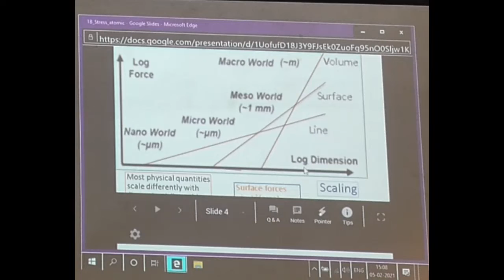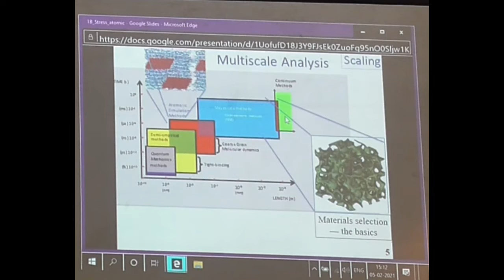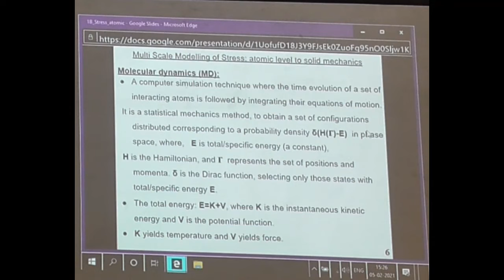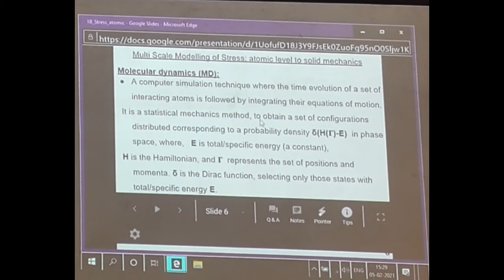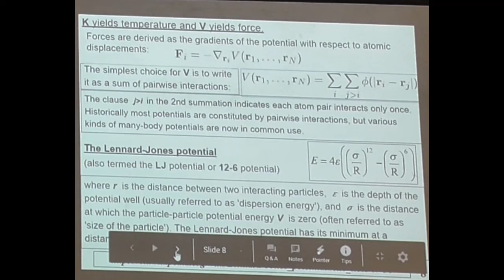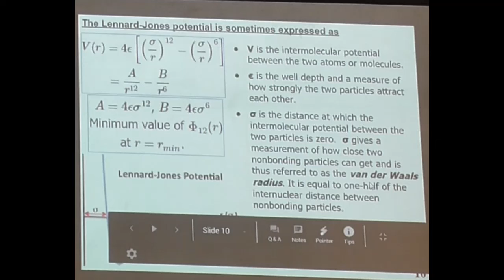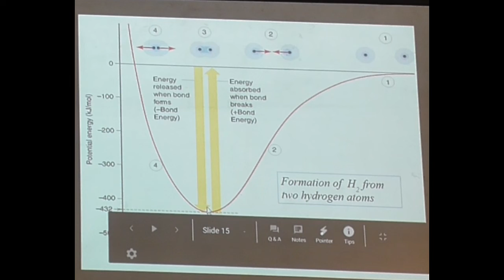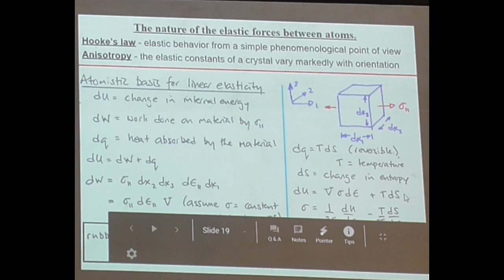SDA_3a: Stress at Atomic Level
Stress and Deformation Analysis (with problem solutions and formulation using MatLab). The subject is discussed through PPT slides mostly.
The contents of the slides may contains some diagrams available in open domain, and there can always be a possibility of copyright violation. Such incidents, if any, are totally un-intentional, and proper acknowledgement or other corrective actions will be undertaken, if notified.